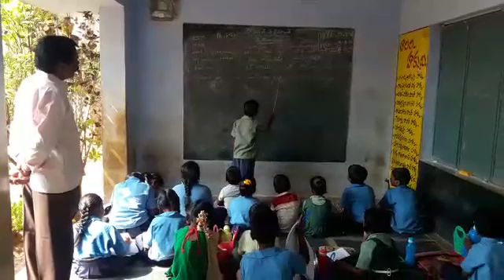Bhasha Sangam Odia language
Mpps Mulakalacheruvu village Mulakalacheruvu mandal chittoor district Andhra Pradesh